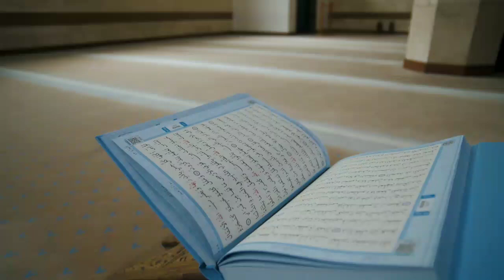Khoma Kore Dao Gojol | Nasheed | Bangla Gozol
khoma kore dao maf kore daw - allah ogo allah - Hamd,We are very grateful to the main artists for allowing cover me this beautiful Nasheed.

Cover by Syed Sajidul
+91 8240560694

Krds:
nasheed
bangla gozol
Bamgla Islami gan
Hamd
bangla gozol 2021
new song 2021
 halalentertainment
 khoma kore dao gojol
khoma kore dao maf kore daw
allah ogo allah
allah ogo allah koma kore daw maf kore daw
 allah ogo allah
আল্লাহ ওগো আল্লাহ
islamic bangla song
bamgla islamic song
eid song
 quran translation bangla
waz
bangla waz
bangla new waz
 dr.zakir nayek
surah bangla
bangla surah
new waz
sayedi waz
allah tomer oi dorar maje
ma gojol
allah k je pate chai
ei sondor ful sondor fol
Allah ogo allah khoma kore daw
 khoma kore daw maf kore daw
jom jomat
Allah ogo Allah
Allah ogo Allah khoma kore dao maf kore dao
 Allah ogo Allah khoma kore dao lyrics
Allah ogo Allah khoma kore dao maf kore dao lyrics Allah ogo Allah khoma kore daw maf kore daw
Allah ogo Allah khoma kore dao gojol
khoma kore dao maf kore dao
 khoma kore dao maf kore dao lyrics
jotodin ei jibon bina
আল্লাহ ওগো আল্লাহ ক্ষমা করে দাও মাফ করে দাও লিরিক্স
 ক্ষমা করে দাও মাফ করে দাও লিরিক্স
ক্ষমা করে দাও মাফ করে দাও lyrics